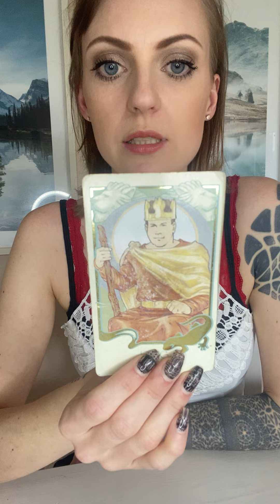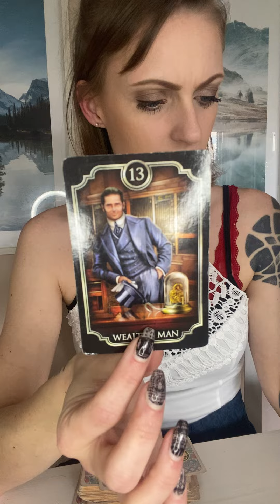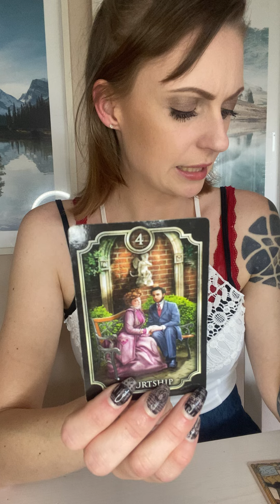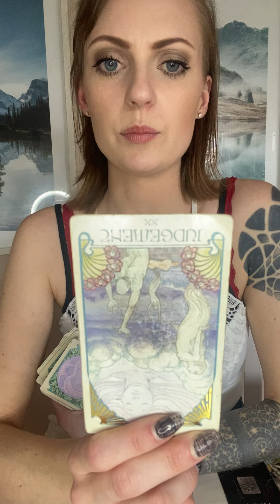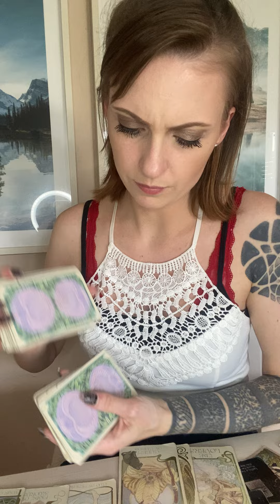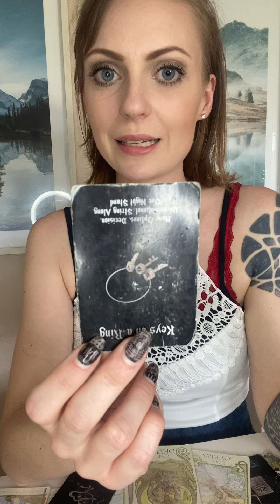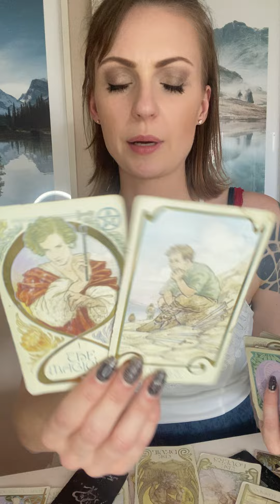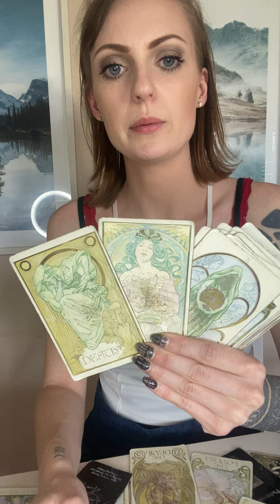CANCER • Someone Contracted this Family to Help Destroy your Relationship 🔪💔 after Slandering You